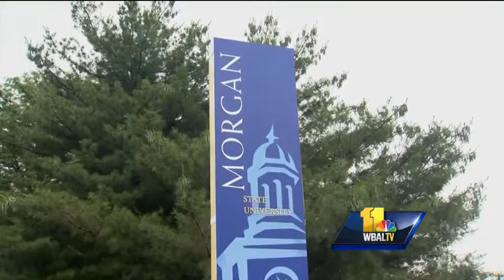Pioneer, civil rights warrior, professor mourned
There's no way you can neatly categorize the life of Dr. Homer Favor.